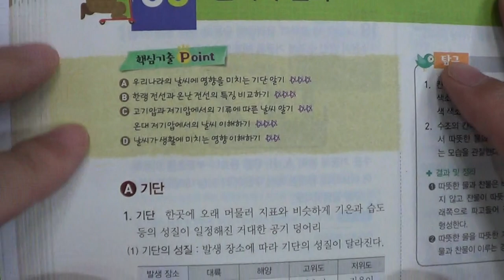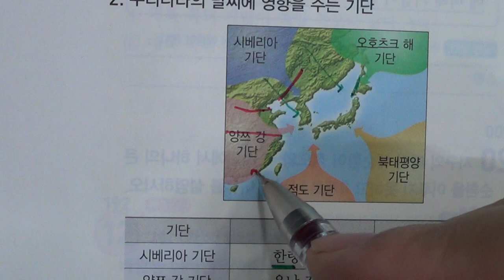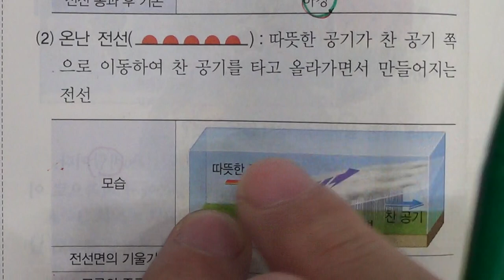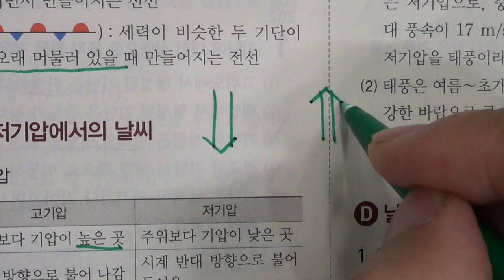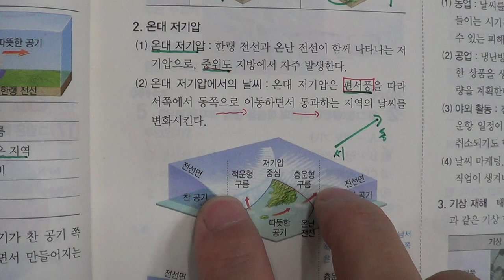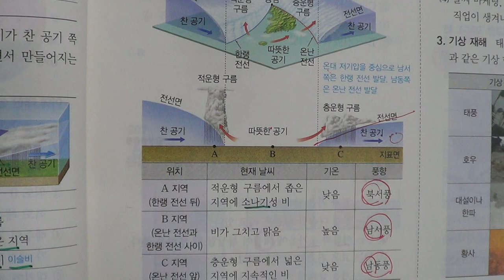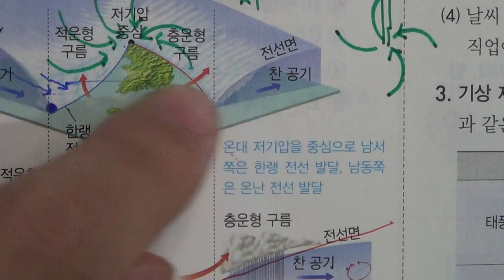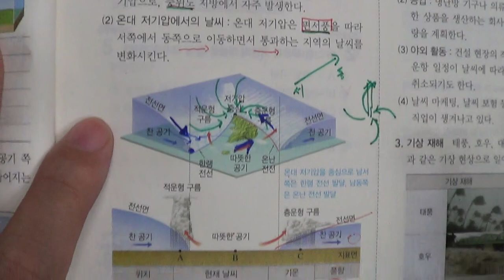■중등부 2학년 과학 3단원 5 날씨의 변화■2학기 중간고사 SONGDOSCHOOL ■송도신도시 송도 학원 종합학원 신송중 박문중 신정중 해송중